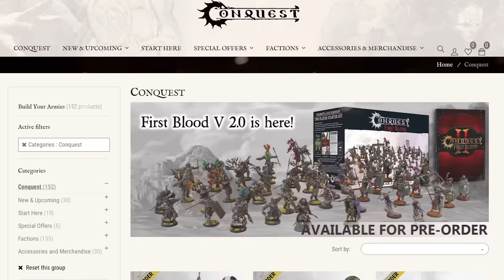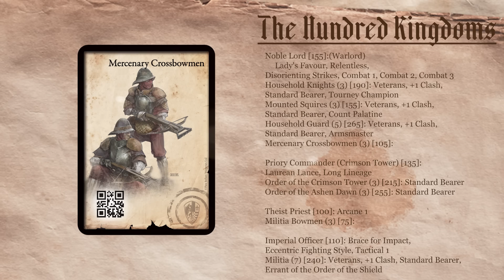Old Dominion vs Hundred Kingdoms - Conquest: Last Argument of Kings 200 PT Battle Report.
Brothers at war! The Old Dominion invades the Hundred Kingdoms is this big 2000 point game of  Conquest Last argument of Kings. GET INTO CONQUEST!

Please leave a comment on the video to be considered for our Parabellum model give away! A winner will be chosen in the 3 days after the video drops so if you missed this one make sure to subscribe and turn on notifications to catch the next one, we do a Tales of Conquest video every month!
sorry that should aslo be in the description

LINKS